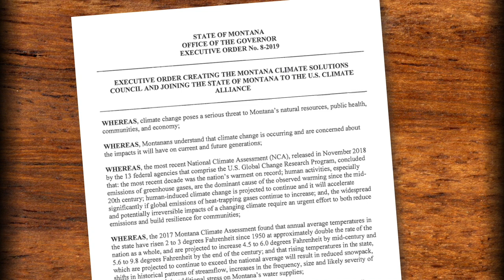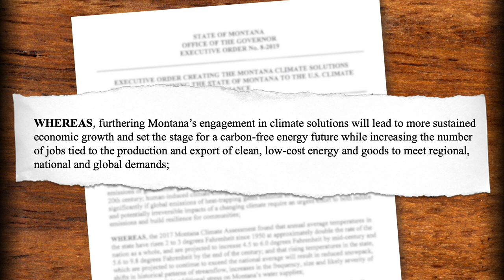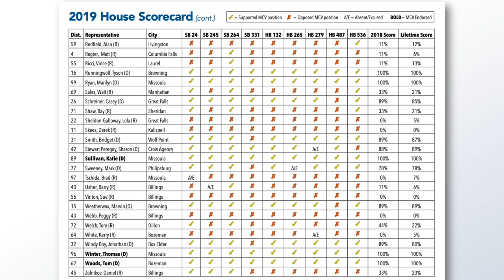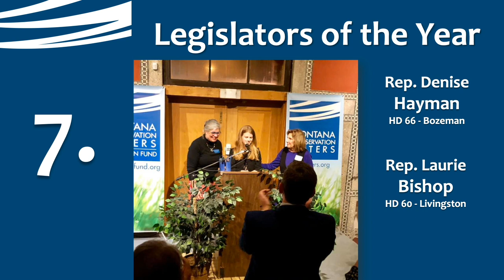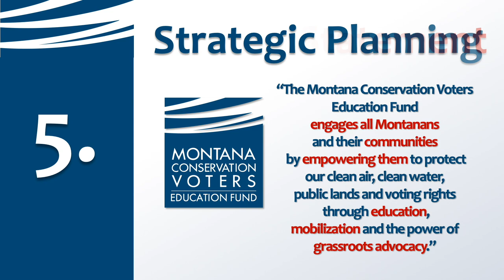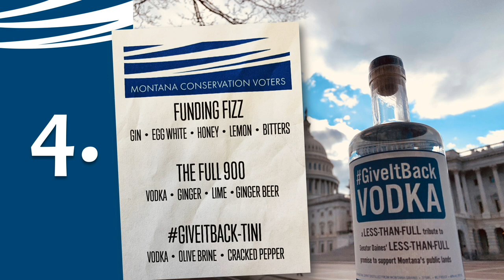MCV "Top 10" Projects of 2019-2020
Executive Director Aaron Murphy and Deputy Director Whitney Tawney walk through Montana Conservation Voters' "Top 10 Projects" presentation from February 28, 2020.